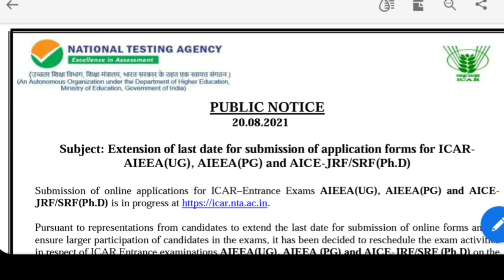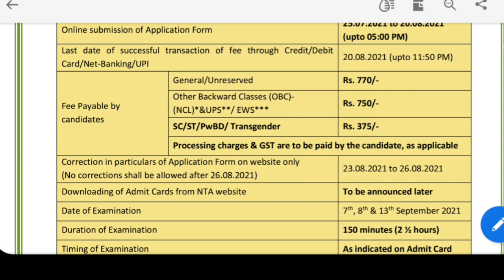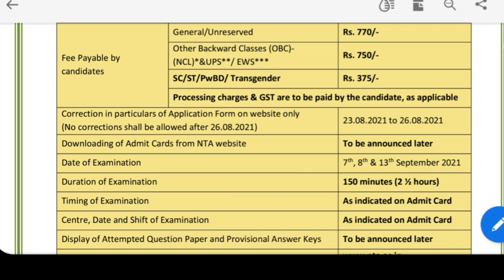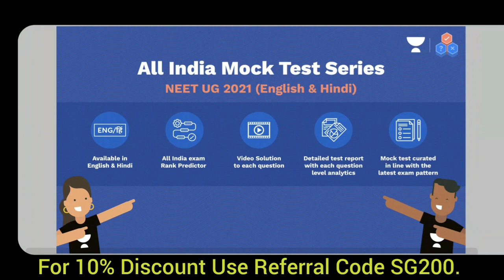ICAR-2021 | CBT Mode Test related Talk | Admit Card | Subhojit Ghosh